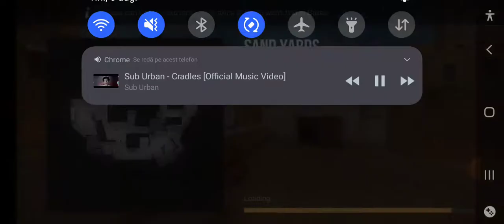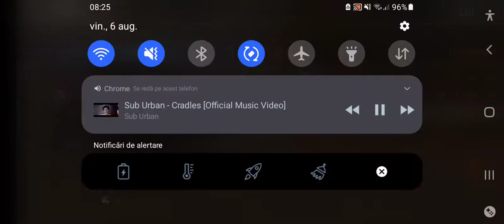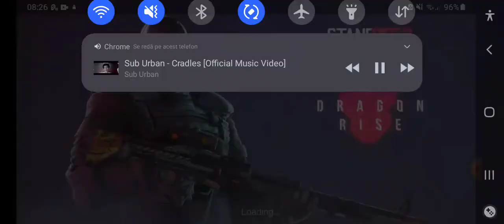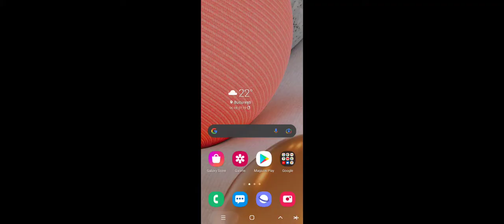Standoff 2 vă arăt skinurile mele noi !!!